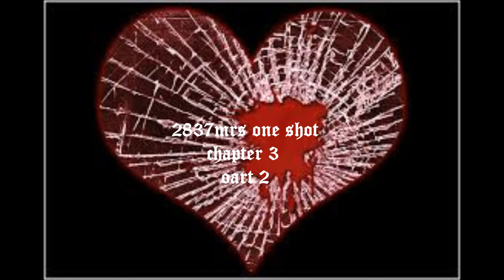Nothing New Chapter 3 part 2 (2837mrs one shot)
MsBubblezProduction

CHAD POV

"So what you gonna do" Montel asked as coach blew the whistle calling all the subs on.

Shrugging I sighed "I guess I gotta do it myself"

"Do what yourself?" Marquis asked walking over to the bench with us. We both turned to stare up at him. He just about passed 6ft and was surprisingly one of those seen but not heard of guys. Then again he's always been the silent type only at the beginning of freshman year you'd be luck to catch him away from the principal's office, and if you did you'd want to run a mile. He wasn't exactly the social type, but he's all good now.

 "You know how Ms Ross pared me up with Unique; she's refusing to do the work so I guess I gotta do it alone if I don't wanna fail" I muttered while he cast me a sympathetic look. "She's a little bitch you know"

"That aint really a nice thing to say" he said defensively, his eyes becoming a deadly green.

"Oh yeah of course Mr friendly would say that you try and find the good in everyone" I mutter sarcastically while he glares down at me. Montel being the fish he is started laughing.

"Whatever but did you try talking to her?"

"Well duh, how do you think I found out that she doesn't wanna do shit" his glare deepened and his eyes became a disturbingly dark but I held my  ground "Marquis sometimes you gotta realise that there are some people in this world who are jest born a bitch, and Unique is one of them"

"Whatever" and with that he walked off down the hall and sat on one of the empty benches.

i'm so sorry I took so long to upload